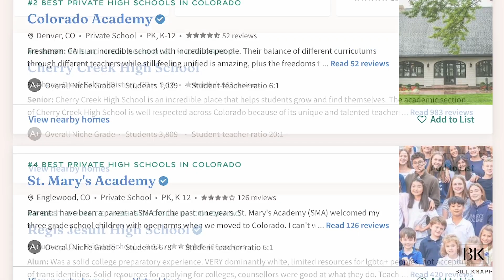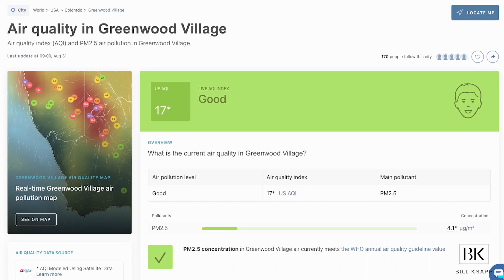What To Know Moving To Greenwood Village Denver Colorado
Thinking about moving to Denver Colorado and looking into Greenwood Village as your next home? Today I will give you a breakdown of what to expect moving to Greenwood Village and why it may or may not be the right place for you and your family.

Bill Knapp
COMPASS